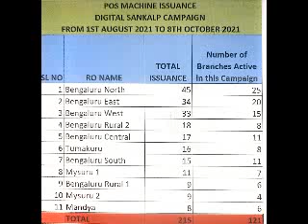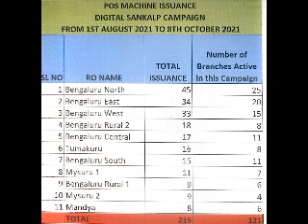Happy Birthday superstar Amitabh Bachchan dedicating Amitabh songs medley by Nagesh 🎊🎁🎈💐🎂🎂🎂🎂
Sangeeta Kaveri wishes cultural ambassador of India#shahenshah of Indian cinema#superstar star of the median and Amitabh Bachchan a very Happy prosperous birthday#dedicating medley of superstar Amitabh Bachchan's film songs#by international artist Nagesh#listen share to all please like subscribe our channel Sangeeta Kaveri#🦸⭐😂🌟🌼🥀🌷🌹🌸🌺💮🌻